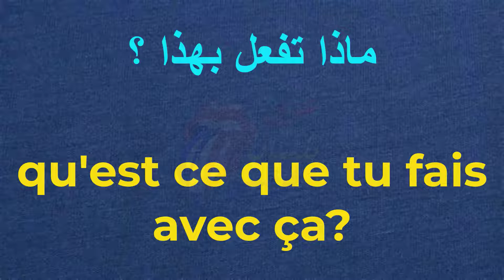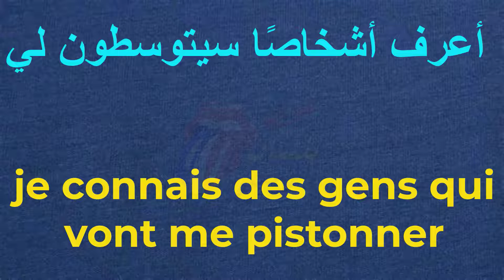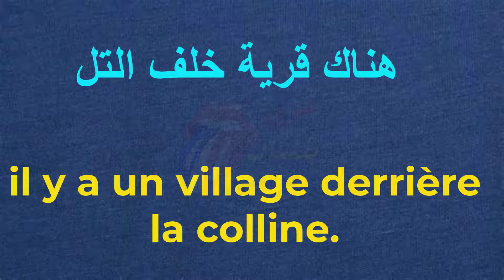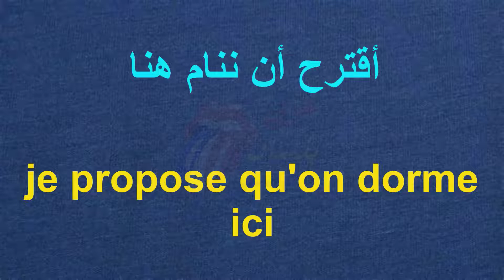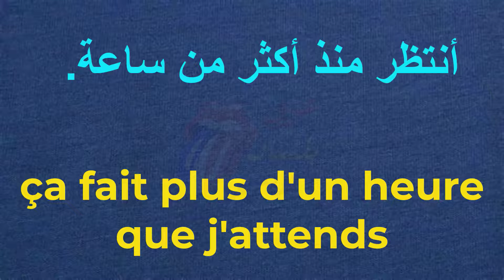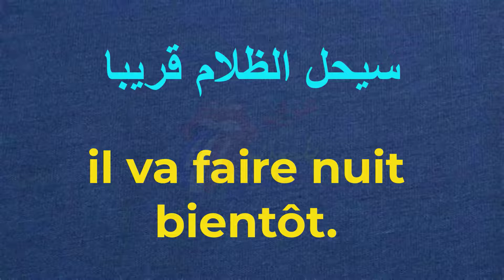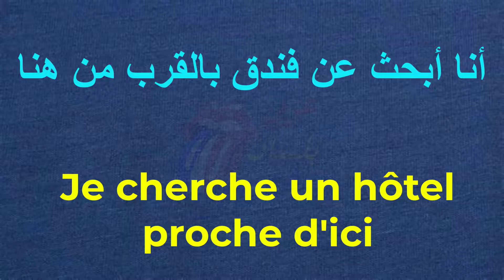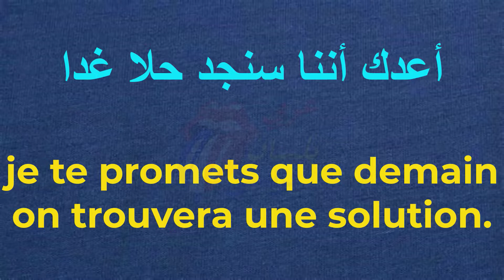تعلم اللغة الفرنسية :20 عبارة فرنسية متداولة في المجتمع الفرنسي